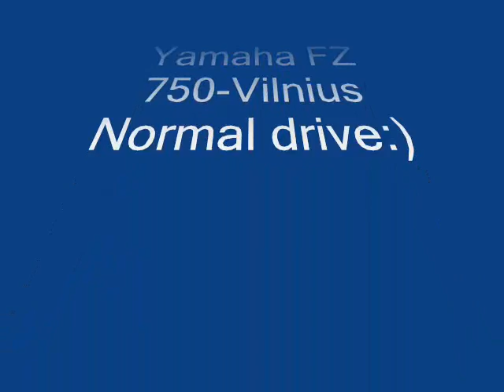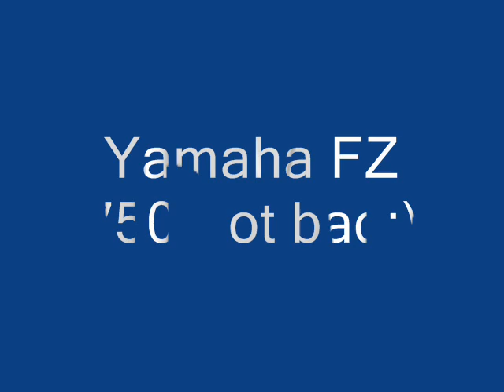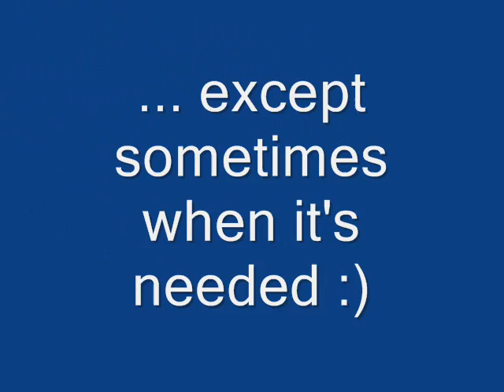Yamaha FZ 750-in Vilnius.Lithuania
YAMAHA FZ 750 GENESIS 1990... pabuves mocas bet priziurimas puikiai .